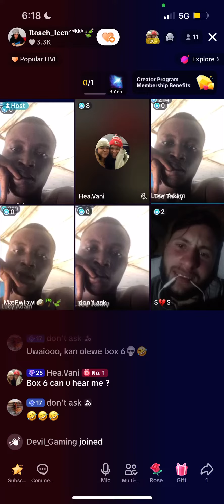Funny TikTok live